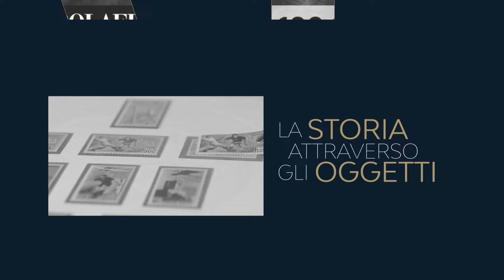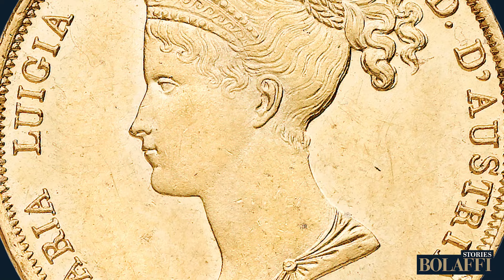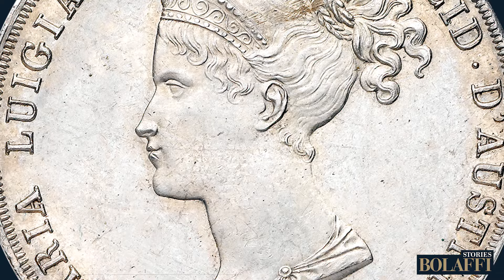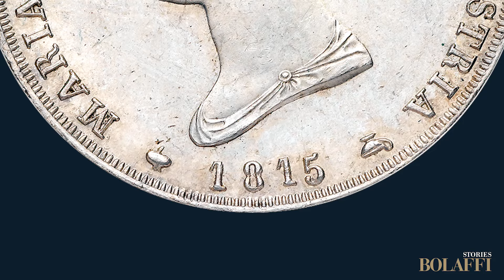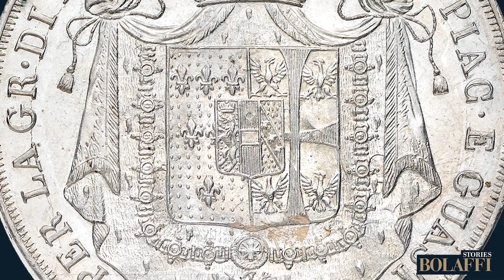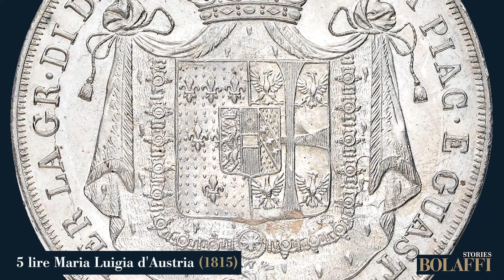Maria Luigia, da moglie di Napoleone a duchessa di Parma | Bolaffi Stories S01E010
Maria Luigia d’Austria, seconda moglie di Napoleone, viene tuttora ricordata a Parma come uno dei sovrani più illuminati che quel territorio abbia mai avuto.

Il Ducato di Parma, Piacenza e Guastalla, storicamente governato dai Borbone, le venne assegnato a tavolino, in seguito agli accordi presi dalle grandi potenze europee durante il Congresso di Vienna.

In questa puntata di Bolaffi Stories, Carlo Barzan ci racconta la figura di questa grande donna attraverso le informazioni che le monete dell'epoca riescono a conservare ancora oggi.

Le monete di questo episodio:
- 5 lire d'argento di Maria Luigia (1815, Ducato di Parma, Piacenza e Guastalla)
- 20 lire d'oro di Maria Luigia (1815, Ducato di Parma, Piacenza e Guastalla)
- 40 lire d'oro di Maria Luigia (1815, Ducato di Parma, Piacenza e Guastalla)

Puoi acquistare le monete da collezione sullo shop online di Bolaffi o chiamando il numero 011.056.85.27.

I contenuti di questo episodio:
00:00 Sigla
00:21 L'Europa dopo la caduta di Napoleone
01:04 Il Ducato di Parma, Piacenza e Guastalla
01:46 Maria Luigia d'Austria diventa duchessa di Parma
03:30 Il Ducato di Parma adotta il sistema monetario decimale
04:50 Cosa raccontano le monete di Maria Luigia
10:07 L'eredità di Maria Luigia d'Austria